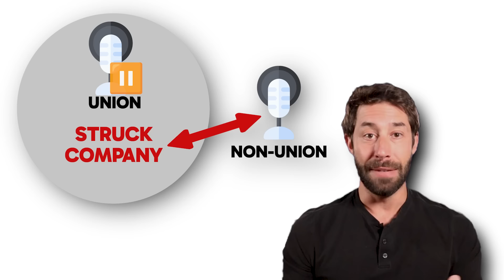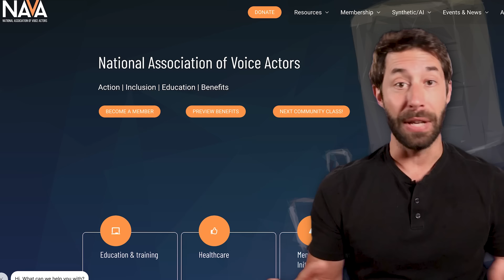Voice Actor Explains the 2024 SAG AFTRA Video Game Strike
It's official, SAG AFTRA is going on strike, and so much of it is clear cut about protecting us as voice actors against unfair use of our voice and likeness with artificial intelligence, or AI. Let's talk about the importance of this SAG AFTRA strike, the reasons behind it, resources for if you're a voice actor and need support, as well as what is and isn't struck work.

Stay smart, stay educated, stay above the noise, and moreover, don't cross the picket line.

Learn more about the National Association of Voice Actors (NAVA)
You can reach out to NAVA at if you want help bringing your video game to the union (NAVA provides this white glove, done-for-you service FOR FREE)

🎤 To see all my voice acting gear recommendations, including what I use in my own studio AND what I would suggest for the most beginner budgets, head this way

00:00 Introduction
00:39 The Reason for the Strike
03:02 The Reasons Behind these Agreements
03:59 How This Kind of Strike Works
06:56 Additional Rules and Stipulations
08:39 Everyone Chill Out, Please!